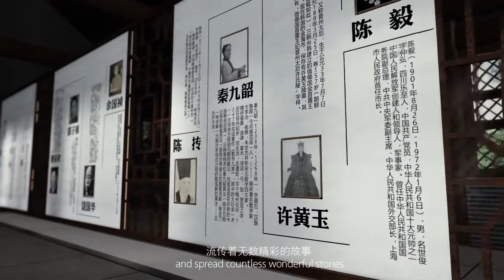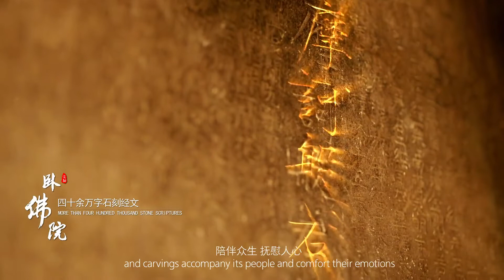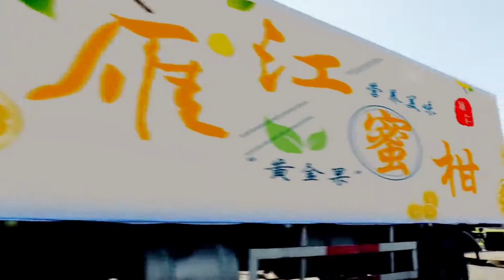Ziyang, Sichuan, China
Ziyang, a prefecture-level city under the jurisdiction of Sichuan Province, was the county of Ziyang under Zizhou in ancient times, and was the hometown of Marshal Chen Yi, the founding father of the People's Republic of China. It is located in the middle of Sichuan Basin, adjacent to Neijiang in the south, Chengdu and Deyang in the north, Chongqing and Suining in the east, and Meishan in the west, and is the only regional central city in Sichuan Province that connects with the "double core" of Chengdu and Chongqing at the same time. Ziyang was established as a county in 135 BC during the Western Han Dynasty, and later as a state and county, with a history of more than 2,100 years. 35,000 years ago, the ancient "Ziyang people" started the history of human civilization in Sichuan.
On February 26, 1998, the State Council approved the establishment of Ziyang District, and on June 14, 2000, the State Council approved the abolition of Ziyang District and the establishment of Ziyang City at prefecture level. It now has jurisdiction over Yanjiang District, Anyue County and Lezhi County, with a total area of 5,757 square kilometers. [34] According to the data of the 7th census, the resident population of Ziyang City was 2308631 as of 00:00 on November 1, 2020.
Ziyang will fully integrate into the construction of the twin-city economic circle in the Chengdu-Chongqing region and build a demonstration area for integrated development in central Chengdu and Chongqing. The city cards of Ziyang are: "Western China Auto City", "Model City of Beautiful Environment in Sichuan Province", "Energy-saving Capital of China", "Green Ziyang ", "the hometown of three sages", "the hometown of longevity in China".